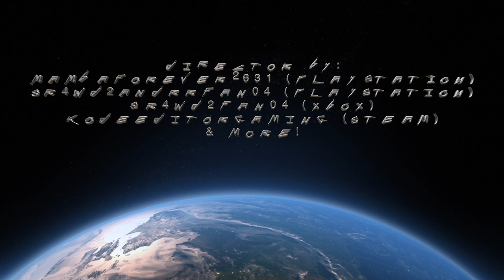Exploring Walkthroughs & Trip Adventures: Episode 8 - The Lodge in Jemison | GSWD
In this episode of Exploring Walkthroughs & Trip Adventures, We are walking to the The Lodge in Jemison, Alpha Centauri from Starfield!

The Lodge was built by Constellation's founder, Sebastian Banks, in 2275, and has served generations of Constellation members ever since.

The building has a large hall, a bar, multiple rooms for members, and an underground workshop with crafting stations. In the center of the main hall there is a stand for the artifacts that drive the main story. The building is decorated with a plethora of objects related to exploration, such as observation and location devices, wooden model ships and NASA starships.

Adorning the walls are portraits of historical explorers and scientists, including Neil Armstrong, Yuri Gagarin, Edmund Hillary, Jeanne Baret, Ferdinand Magellan, Valentina Tereshkova, Amelia Earhart, Sebastian Banks, Maria Anna Mozart, and James Cook.

Each active member of Constellation in 2330 possesses a room in The Lodge. Once the Spacefarer joins the group, they are given the last vacant room.